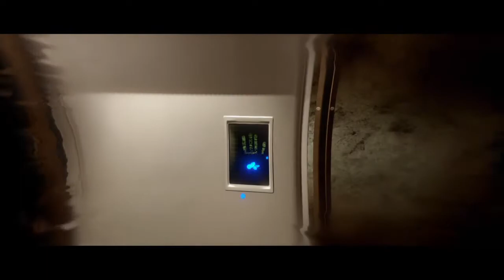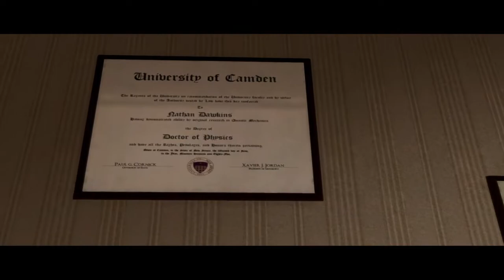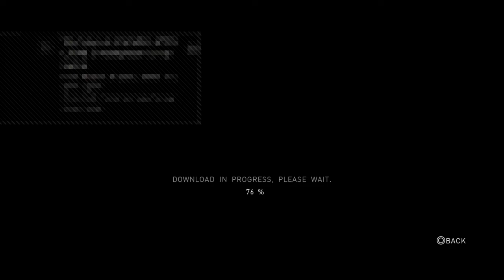Beyond: Two Souls. Part 1. Iliyan's Live PS4 Broadcast